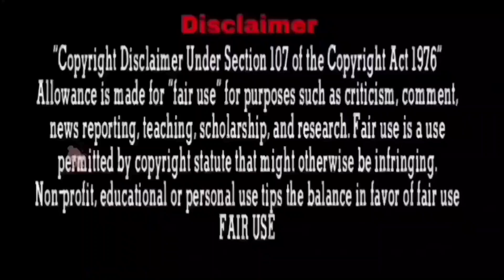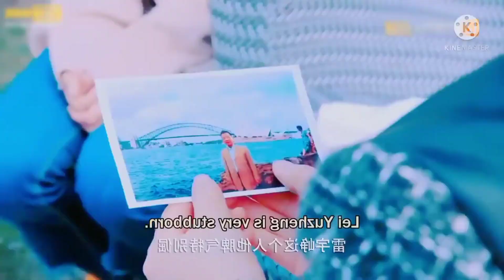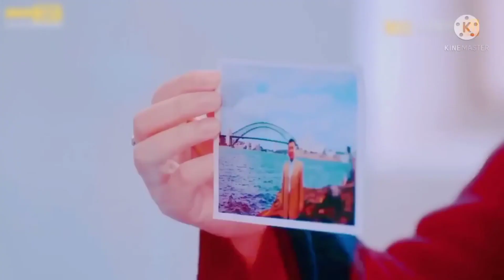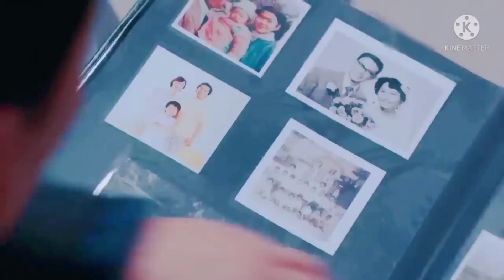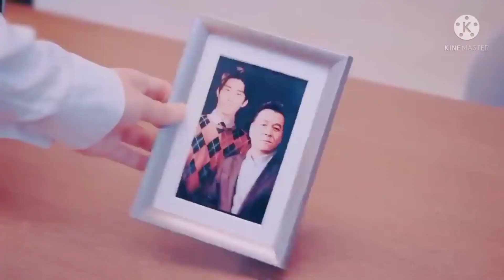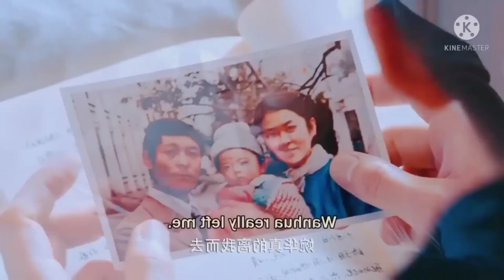Two best friend and cute girl lovestory(part-7).Romantic drama explained Bangla.kc Story In Bangla.